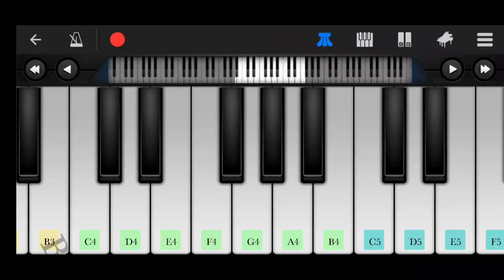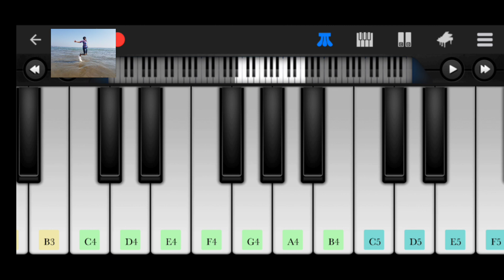BAAHON KE DARMIYAAN PIANO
Baahon Ke Darmiyan | music | Salman khan | SLB | youtubeshorts |shortvideos | bollywoodmusic |

justin bieber ghost
your song
spotify app
you tube mp3
guitar strings
song maker
west side story
music box
coachella 2023
mp3juice download
search a song
ariana grande songs
coldplay songs
soundtrack 1
mp3 paw
webmusic in
song finder
youtube music library
queen songs
mp3 cutter
we will rock you
mp3 quack
spotify download
youtube music download
old songs download
rd burman
pop music
worship songs
free music
drum set
calming music
classical music
play music
x * x * x * y * y 2020 video song
new song download
most viewed youtube video
eminem songs
tamil songs download
telugu songs download
old songs mp3
music download
music video
guess the song
background music
ar rahman
wynk music
instrumental music
justin bieber songs
relaxing music
mp3 gana
you tube music
xxxtentacion songs
song download
meditation music
abc song
mp3 download
karaoke songs
yt music
latest songs
mp3 song
malayalam songs
abcd song
pushpa songs
bts songs
gana song
odia song
sidhu moose wala song
marathi song
romantic songs
cg song
english song
love songs
kannada songs
haryanvi song
new punjabi song
telugu songs
sad song
song punjabi
hindi song
new songs